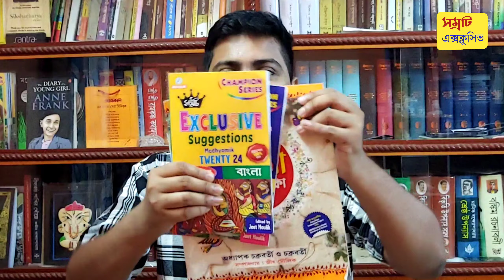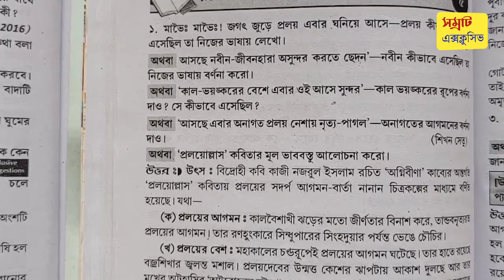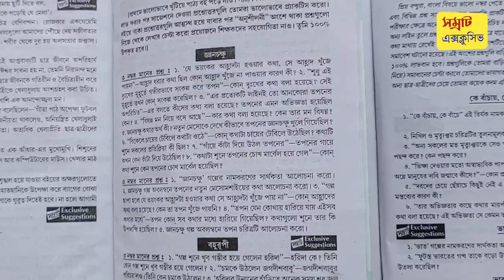৪৫ দিনে সম্পূর্ণ সিলেবাস রিভিশনের কৌশল || সাজেশন বই নিয়ে সব প্রশ্নের উত্তর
মাধ্যমিক, উচ্চমাধ্যমিক, আলিম,  ফাজিল ও হাই মাদ্রাসার ২০২৪ পরীক্ষার্থী বন্ধুদের জন্য আজকের ভিডিওতে রয়েছে গুরুত্বপূর্ণ তথ্য।